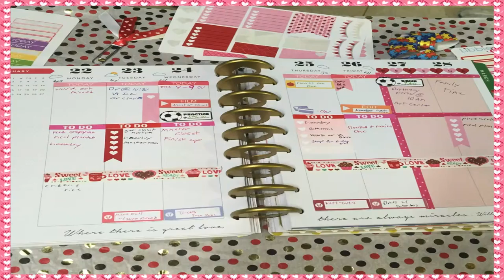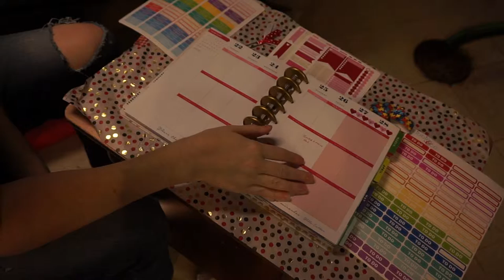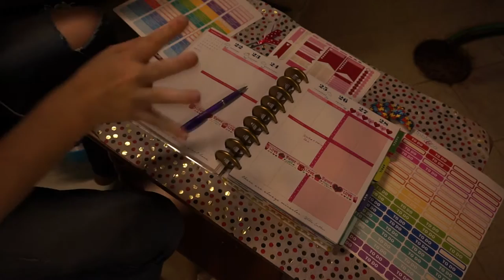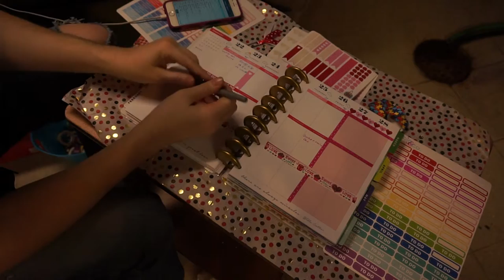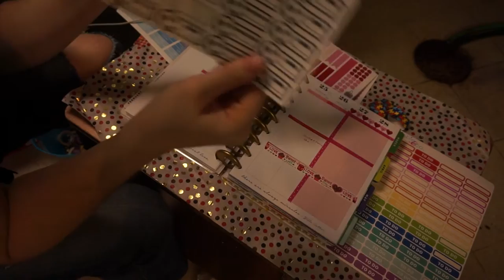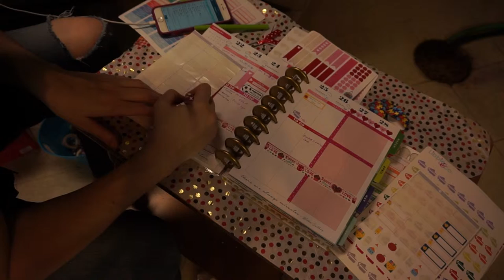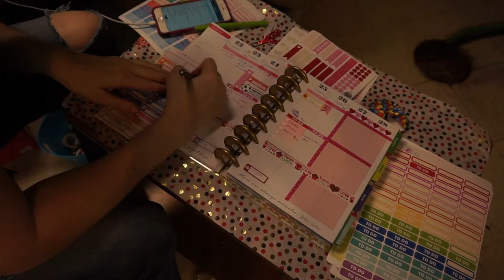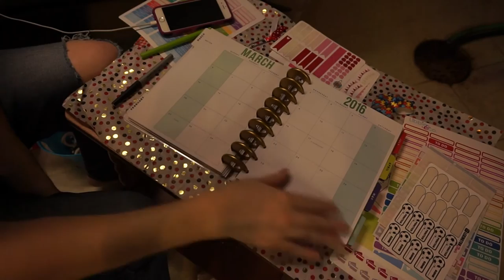Plan with me! Feb 22-28